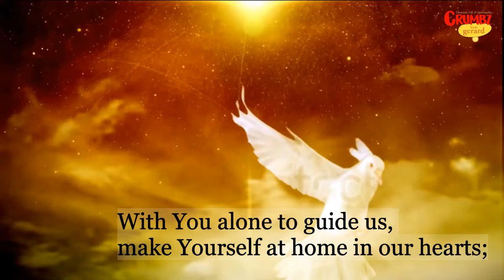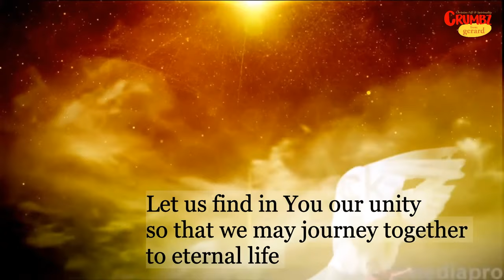Prayer for the Synod 2021-23 | The Official Prayer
Prayed at Council & Synods for hundreds of years
| Attributed to St Isidore of Seville.
| Propose to be prayed by any group, Community or liturgical assembly

| Bombay Province.

Every session of the Second Vatican Council began with this prayer which has been historically used at Councils, Synods and other Church gatherings for hundreds of years, and is attributed to Saint Isidore of Seville. As we embrace this Synodal Process, this prayer invites the Holy Spirit to be at work in us so that we may be a community and a people of grace. For the Synodal journey from 2021 to 2023, we propose to the following simplified version, so that any group or liturgical assembly can pray it more easily.

PRAYER FOR THE SYNOD
We stand before You, Holy Spirit,
as we gather together in Your name.

With You alone to guide us,
make Yourself at home in our hearts;

Teach us the way we must go
and how we are to pursue it.

We are weak and sinful;
do not let us promote disorder.

Do not let ignorance lead us down
the wrong path
nor partiality influence our actions.

Let us find in You our unity
so that we may journey together
to eternal life
and not stray from the way of truth
and what is right.

All this we ask of You,
who are at work in every place and time,
In the communion of the Father and the Son,

DAILY: A "3-MINUTE" Crumbz Video based on the Mass Readings (Today’s Bible Reflection) or other themes.
SATURDAYS: Sometimes longer Crumbz posts
SUNDAYS:       Crumbz for Kidz
THURSDAYS : Crumbz Break - No posts